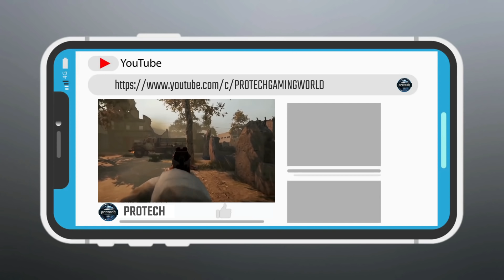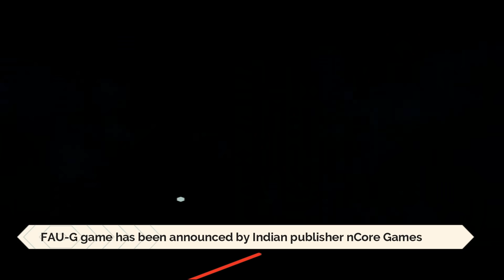FAU-G GAME ALL DETAILS - RELEASE DATE 26 JANUARY 2021 | TRAILER | GAMEPLAY | FIRST MISSION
Hey guys, in this video, I am gonna show you the FAU-G GAME ALL DETAILS - RELEASE DATE 26 JANUARY 2021 | TRAILER | GAMEPLAY | FIRST MISSION